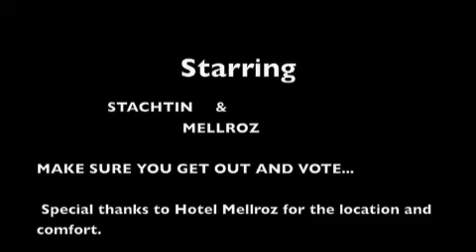PRESIDENTIAL ELECTION PREDICTION... YOU MUST SEE! FROM A KID!!!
2 YEAR OLD PSYCIC GIVES HIS TAKE ON THE UPCOMING ELECTIONS ... YOU WONT BELIVE THE RESULTS.